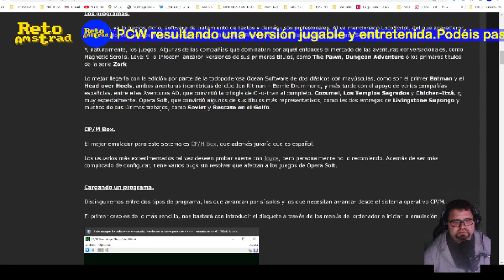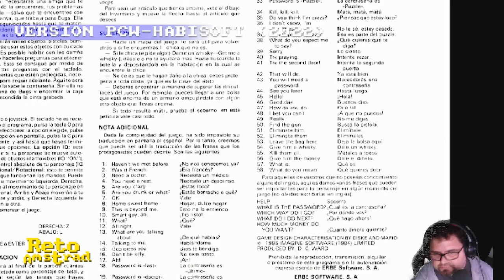🕵️‍♂️ | MOVIE | UNA DE ESPIAS | PILDORA AMSTRAD | CPC | 🕵️‍♂️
MOVIE tiene todo lo que debe tener una aventura gráfica. Un sistema de exploración, una historia muy interesante una interfaz gráfica llamativa, un sistema de combate e incluso integra la posibilidad de conversar con los personajes del juego, eso si en inglés y dos mozas que te traicionarán o te ayudaran a partes iguales.

Probamos la versión realizada por @HabiSoft para PCW que realizó en 2022 a partir de la de Spectrum y ya que estamos recordamos como se juega su argumento y la versión original que lanzó IMAGINE para AMSTRAD CPC en 1986